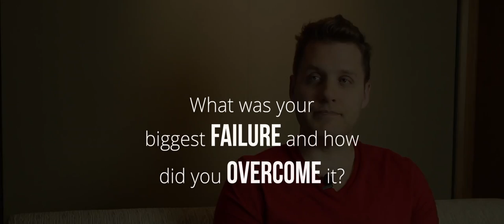5 Business Questions to Mark Manson (YOWO documentary bonus)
Mark Manson was interviewed for the YOWO documentary.

Mark Manson is a famous blogger. Find out the one thing he does that continually grows his business.

Do you think higher education is necessary, or is it better to find different path?

* I think it is clear that it is not what it once was for previous generations. It’s our ticket. Our parents’ generations if you go to college you are going to get good jobs you are going to be better than everybody else.
* Working on the first generation where that is not true. It is not the same as it not being true.
* I think higher education makes sense to majority of the population.
* I think education in general would need to reevaluate it
* The world is changing so fast, technology is changing so fast. For certain personalities or learning styles or certain career paths, it doesn’t make as much sense as it used to.

What needs to be in your environment for you to be most productive?

* I need to be comfortable. If I am in a crummy hotel it can be difficult. You can manage for a few days.
* These days I need to focus on the work I am doing. It is important to be in a nice apartment or city without much noise, distractions, and cockroaches.
* It’s something I pay more attention to now.

Have you ever found yourself in a situation where you needed to change your mindset and how did you do it?

* The big one is uncertainty.  That seems to be the big psychological block that I see in most people.
* When you are following the conventional path of school, make good grades, go get a job, work your way up the corporate ladder, it is always clear what the next goal is because the next person defines it.
* Your boss, industry, school work, tells you what to do.

Are you tired of people glorifying location independence or passive income? Why not focus on financial independence and multiple income streams instead. Lets follow that up with SOPs, outsourcing, automation, systems, taxes, marketing, persuasion, habits, philosophy, opportunities abroad, authority building, sales funnels, conversions and creating good work. Since we are not experts in everything you sometimes see us bring in other guests to fill those knowledge gaps.